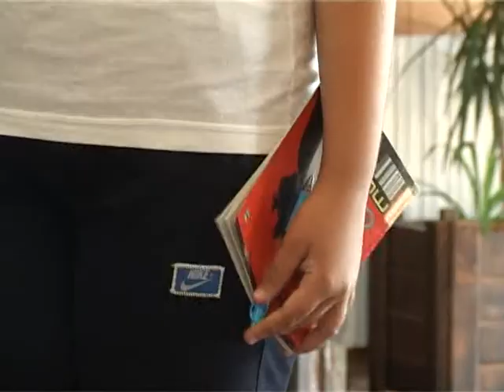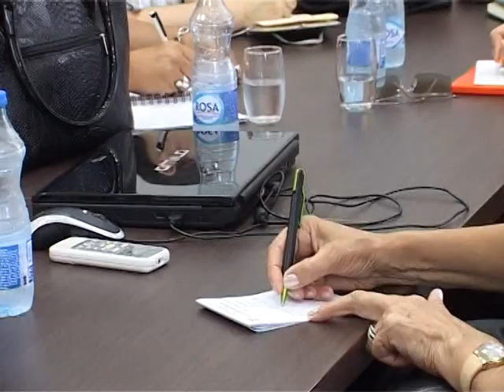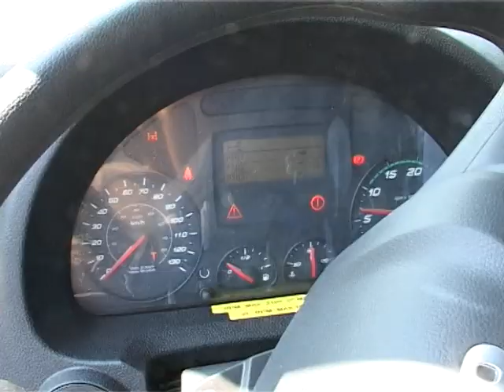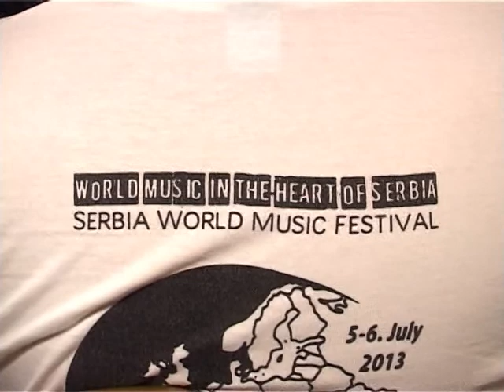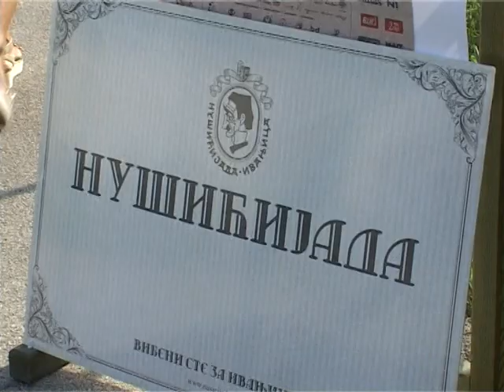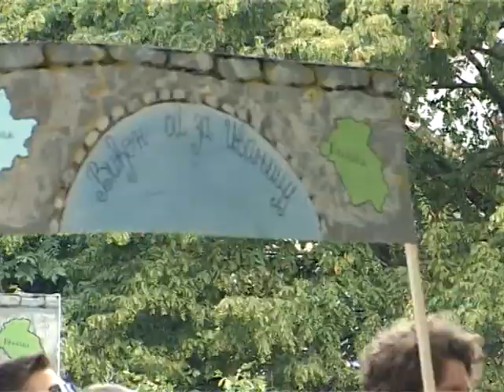MILANOVACKA HRONIKA 03 09 2016